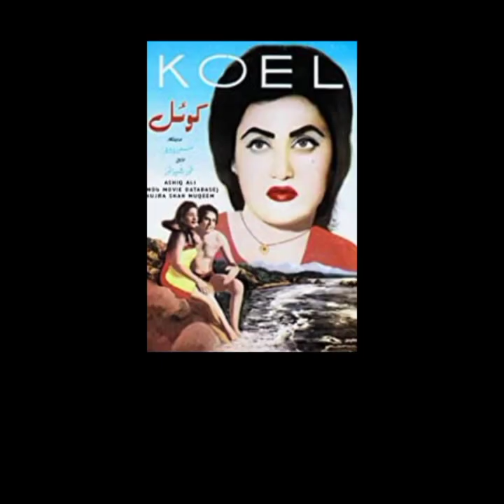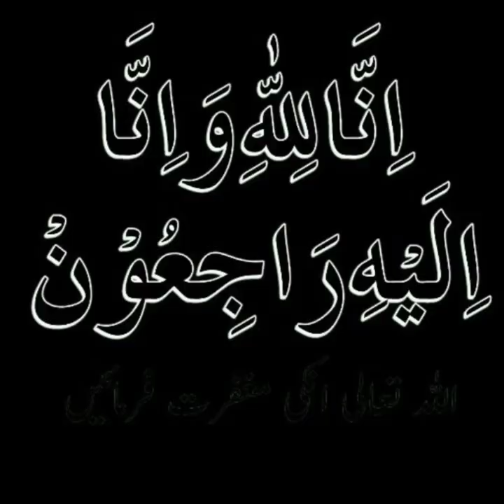Nayyar sultana complete documentary in urdu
A
B
C
D
E
F
G
H
I
J
K
L
M
N
O
P
Q
R
S
T
U
V
W
X
Y
Z